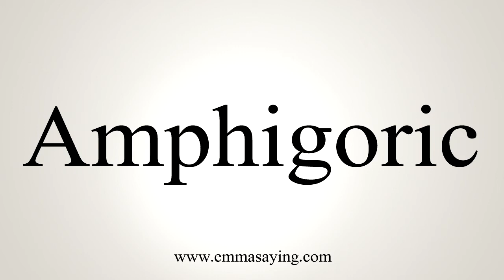How To Say Amphigoric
Learn how to say Amphigoric with EmmaSaying free pronunciation tutorials.